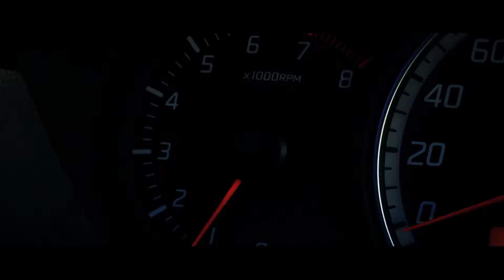team rush rider@17